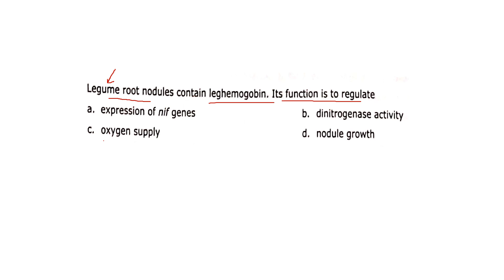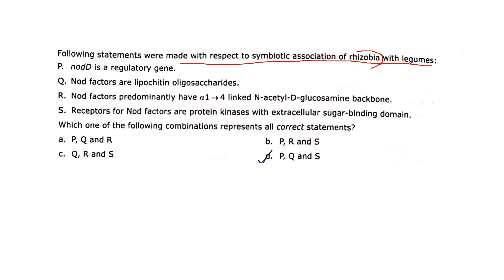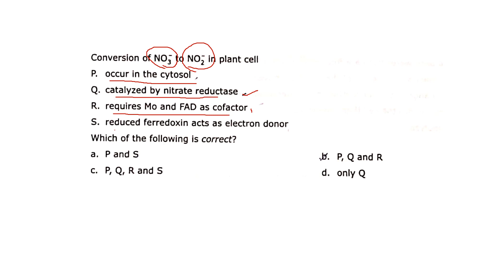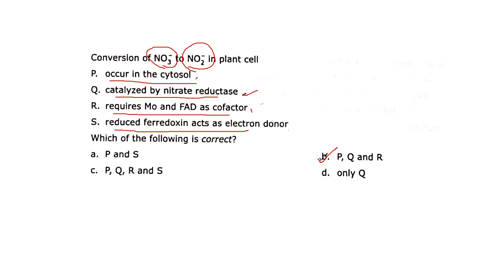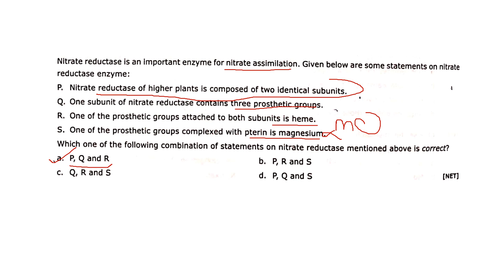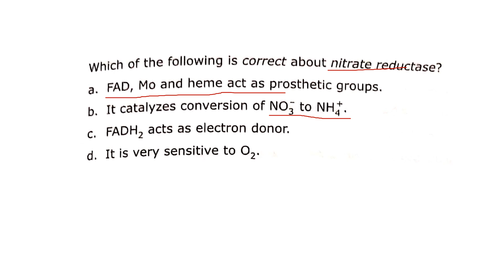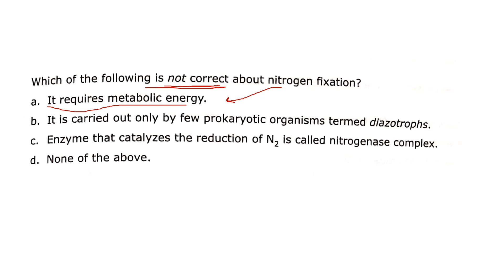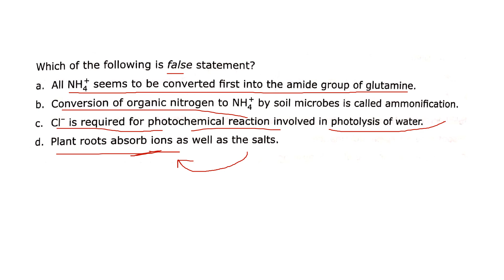CSIR NET 2024 | Important Questions of Nitrogen Fixation | Life Sciences | PRIMELEARNING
Top PYQs of Nitrogen Fixation | LIFE SCIENCE | CSIR NET JRF